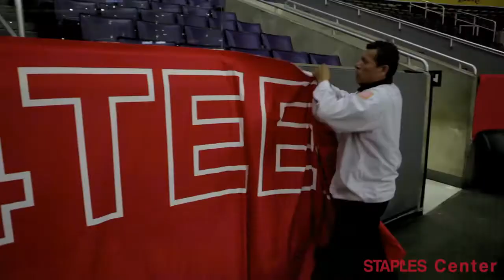Los Angeles Clippers to Los Angeles Lakers Conversion January 8, 2107